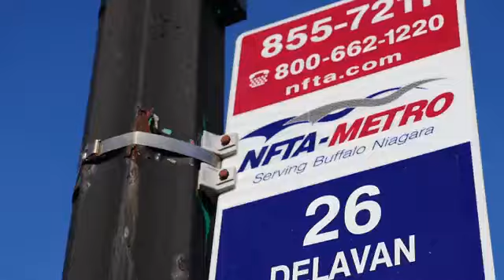Che`Noir FEATURING Klass Murda "SECTION" OFFICIAL VIDEO (Produced By 38 Spesh)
EXCLUSIVE RELEASE BY THE 1ST LADY OF UPSTATE NY
Follow Che`Noir:

TRUST!!! 38 Spesh Presents The Trust Tape 3 Album